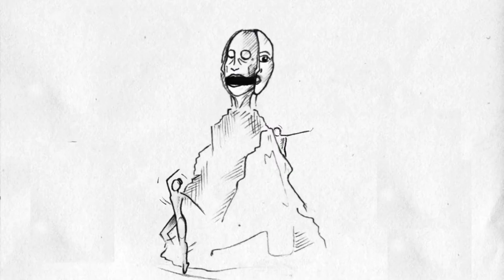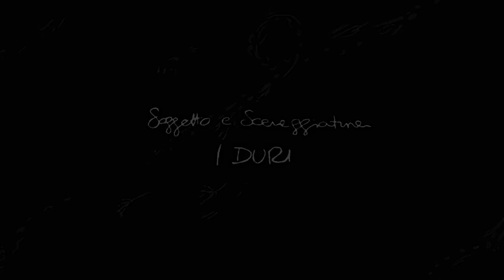I DURI - Fiori di Techno feat. Lorenzo Pasciuti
Disegni: Elisa Frasnetti
Poesia: "L'Ennemi" - Charles Baudelaire
Sassofono: Lorenzo Pasciuti
Soggetto e sceneggiatura: I DURI
Montaggio: Carlo Bertolini

Etichetta: CryOut Espressioni/LoFaro Production